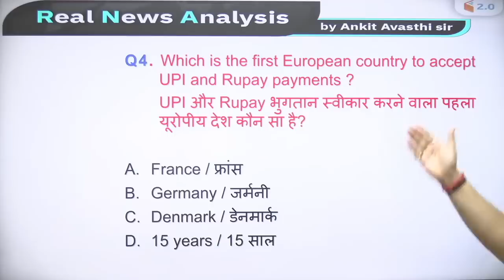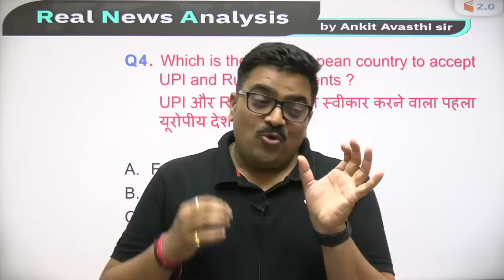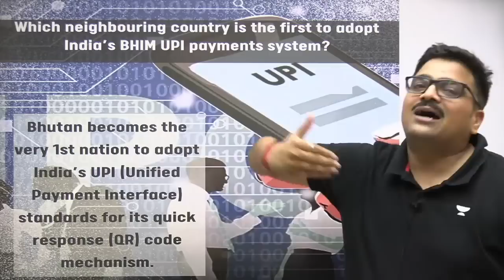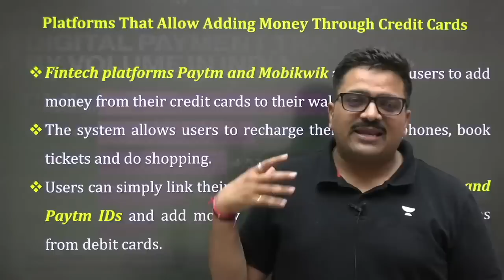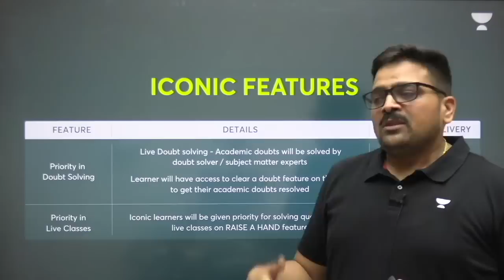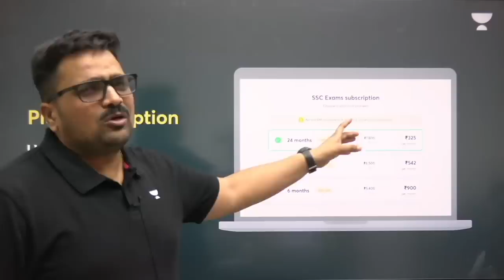UPI को स्वीकार करने वाला पहला यूरोपीय देश बना फ्रांस | Analysis by Ankit Avasthi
UPI को स्वीकार करने वाला पहला यूरोपीय देश बना फ्रांस | भारत ने क्यों शुरू किया था rupay card  ? Analysis by Ankit Avasthi
France becomes the first European country to accept UPI. Why did India start rupay card? Analysis by Ankit Avasthi